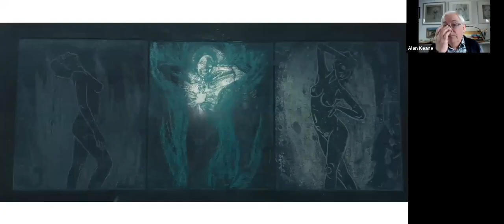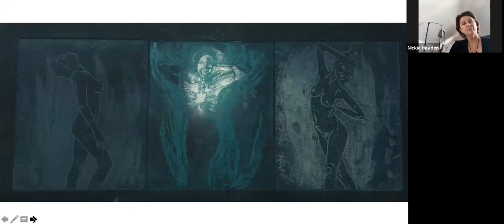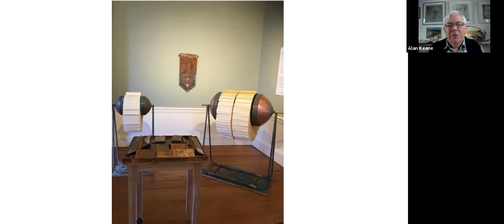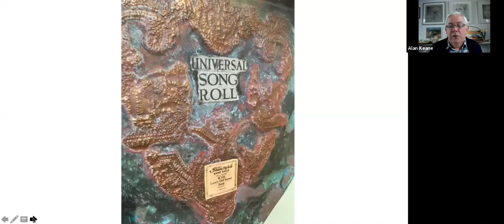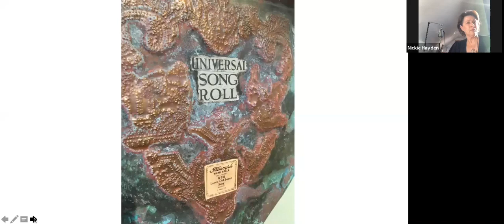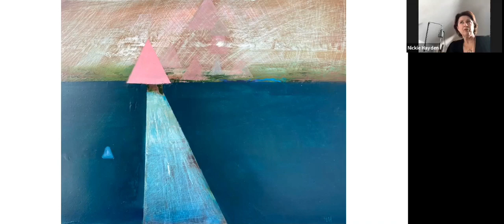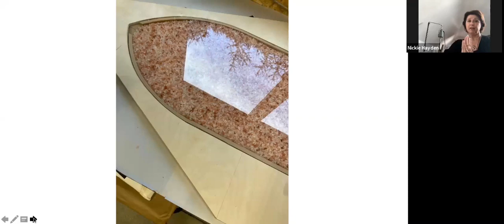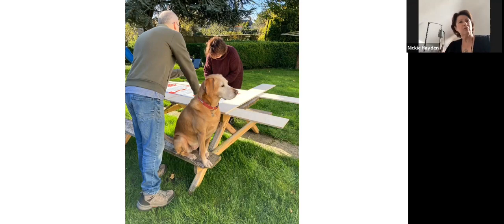The Artist’s Well - Episode 20 - Nickie Hayden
In this episode artist Nickie Hayden talks about her 30 year career as an artist and her battle with Dyslexia. She shows us what inspires her work with examples including paintings and installations in her current solo exhibition "Sanctuary" which is a response to a poem written by the American poet Peter Money, who was taught by Alan Ginsberg. Nickie was introduced to Money while working towards a previous exhibition that was run in the James Joyce Centre. In Peter Money’s work, Nickie found an echo of something that she was very familiar with. The poem is called ‘To The Lady in Pink Standing On Top The Bridge’. It describes a girl wearing a pink dress on Brooklyn Bridge. For more information on Nickie Hayden, contact her representative Olivier Cornet @nickie_hayden

The Artist’s Well is a weekly programme via Zoom (live) and YouTube (recorded for playback) which provides viewers with an insight into the lives, work spaces and work practices of artists around the world in order to inspire and support each other. It features individuals in all disciplines of the Arts and those connected with or working in the Arts. It is intended to enrich viewers with knowledge, experience, fresh thinking, techniques and advice. The Artist’s Well is a non-scripted, informal interview and studio tour format with the opportunity for viewers to ask questions at the end. It is the creation of and hosted by portrait artist Alan Keane For invitations to attend the live events or to be a featured artist by our panel, please email "The Artist’s Well" (title and content) is copyright Alan Keane and may not be shared or used in any way without the expressed written permission of the copyright owner.